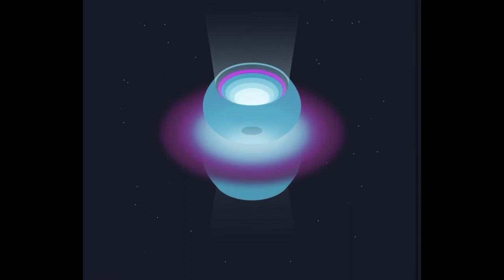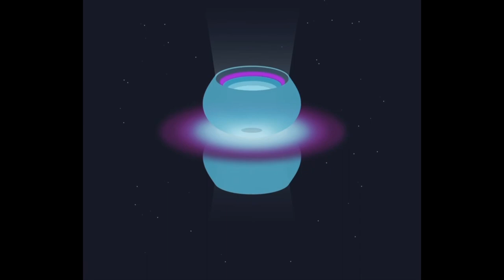[Afghanistan Trap Beat] (Reuploaded) - “Sand”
Hopefully the Audio sounds better🤙🥱